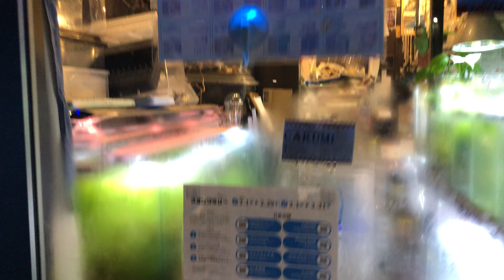アクワクスタンプラリー参加店紹介その⑤ CAKUMI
アクアリウムわくわくスタンプラリー参加店紹介、5店舗目は「CAKUMI」さんです！
なんといってもエンドラーズをはじめとした卵胎生メダカに強いお店です。
その他、ブセやシダをはじめとした熱帯植物全般も色々！
独自の仕入れルートで、ここにしかないものも！？
看板亀のポンちゃん(仮)も可愛いです。
(……私は最初トンちゃんかと思いました。『けいおん！！』の)

詳しい店舗情報は以下をご覧ください。

⚪︎CAKUMI
東京都渋谷区笹塚1-34-13
スタンプラリー20％OFF対象品：生体・植物全品

⭐︎アクアリウムわくわくスタンプラリー

対象店舗でお買物をしてスタンプカードをゲット！

開催期間中に集めたスタンプ数に応じてお得な特典チケットになります！

特典チケットは3月1日~3月31日の期間にご利用いただけます！

※対象店舗の8店は後半に記載いたします。

開催日時 2024年2月1日~2月29日
特典使用期間 2024年3月1日~3月31日

特典

スタンプ合計 3~5店舗

各店舗の対象商品が20％OFF
※スタンプ済の店舗から1店のみ

スタンプ合計 6~7店舗

※スタンプ済の店舗から3店のみ

スタンプ8店舗コンプリート

全店舗の対象商品が20％OFF！

特典を受けられる期間は2024年3月1日 ~ 3月31日です
割引は各店舗1回限りです
割引対象商品は店舗によって異なります
2枚目のスタンプカードは8店舗揃った方にお渡しいたします

レジにて対象店舗の各SNSのフォロー画面をスタッフにご掲示ください。

対象商品を10％OFFにて販売いたします！

ご来店の際はグーグルレビューもしていただけると嬉しいです

⭐︎対象店舗（8店舗）

AQUASHOP アレンジ

茨城県鹿嶋市宮中328-2
スタンプラリー20％OFF対象品：石・流木、生体、植物全品

AQUA – FORTUNE

東京都町田市成瀬7-1-36-1F
スタンプラリー20％OFF対象品：生体・植物全品(特価品、ブセファランドラを除く)

アクアテイク-E(当店)

東京都足立区綾瀬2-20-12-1F
スタンプラリー20％OFF対象品：石・流木、生体、植物全品(活餌、特価品は除く)

H2 目黒店

東京都目黒区駒場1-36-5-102
スタンプラリー20％OFF対象品：石・流木、植物全品

CAKUMI

Plants Base

神奈川県相模原市南区相模大野5-2-2-1F
スタンプラリー20％OFF対象品：ジュエルオーキッド以外の全商品！

water plants lover

千葉県習志野市津田沼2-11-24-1F
スタンプラリー20％OFF対象品：水草全品(特価品は除く)

e-scape

埼玉県坂戸市清水町5-14-1F
スタンプラリー20％OFF対象品：植物全品